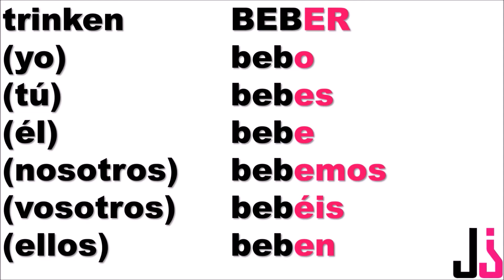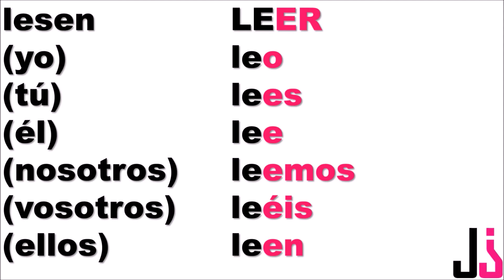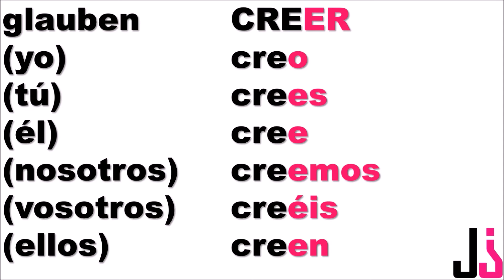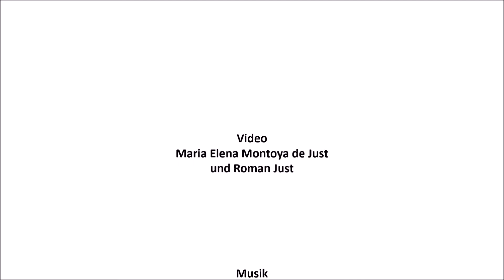10 Verben auf ER konjugieren